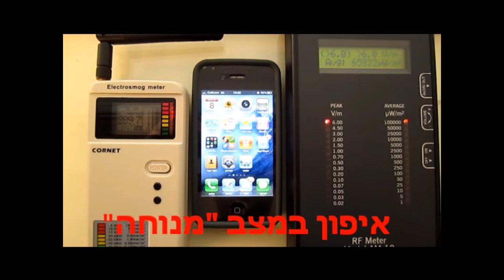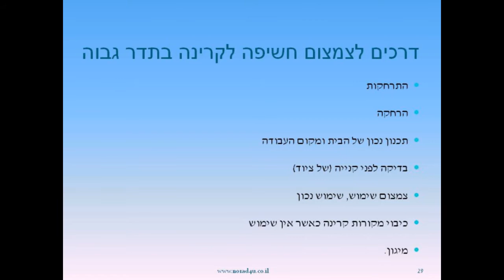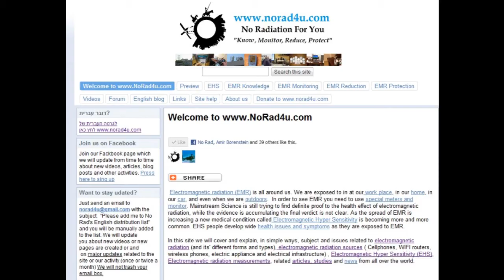מקורות קרינת רדיו (אלקטרומגנטית בלתי מייננת בתדר גבוה) - הרצאה - חלק 3 מתוך 5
בסרטון זה נראה את חלק ממקורות הקרינה בתדר גבוה (קרינת רדיו אלקטרומגנטית בלתי מייננת) המצויים בביתנו.

מצגת זו היא חלק מהמצגות אותן אנחנו מעבירים בחוגי הבית שלנו.